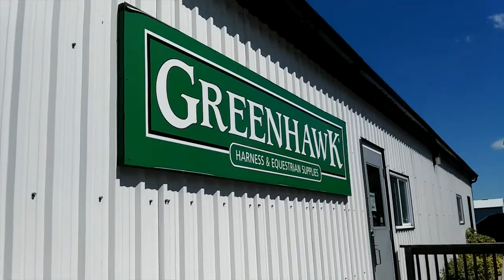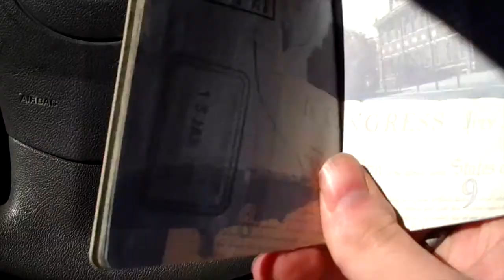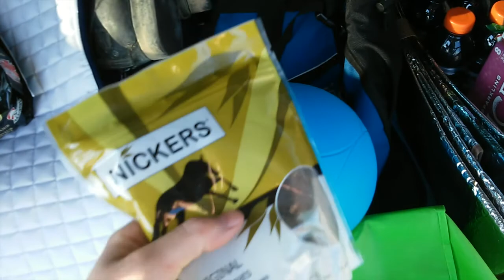Canada Vlog and Greenhawk Haul